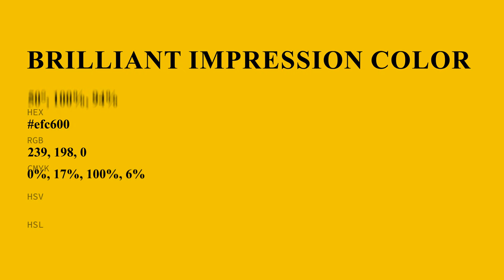Brilliant Impression color efc600 hex Cool Yellow color efc600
What color is Brilliant Impression ? efc600 hex, Cool Yellow color efc600

Hex efc600 Color Code is also known as Brilliant Impression color

Hex efc600 Color code in RGB color code model is created after adding 93.73% red color, 77.65% green color and 0% blue color.
Hex efc600 Color code in CMYK color (process color) code model is generated after subtraction of 0% cyan, 17% magenta, 1% yellow, 06% black.